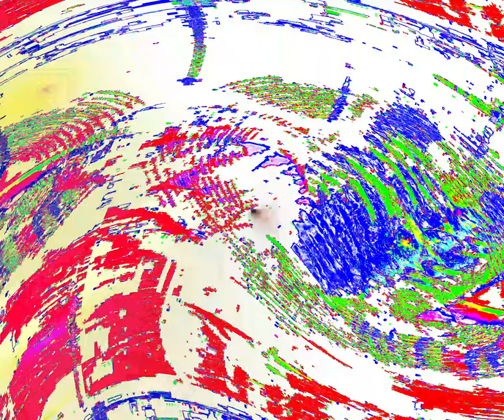[EPILEPSY WARNING] Movie 24 03 24 22h58m48s